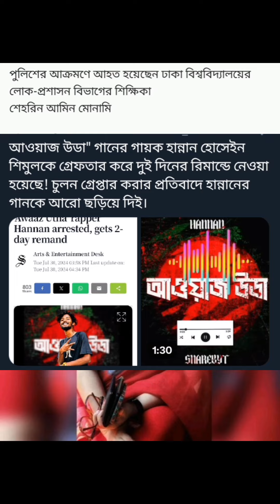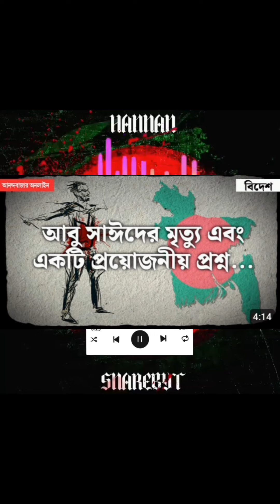আওয়াজ উডা বাংলাদেশ savebangladeshistudent bd .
আওয়াজ উডা বাংলাদেশ